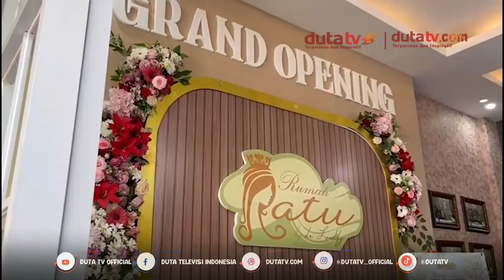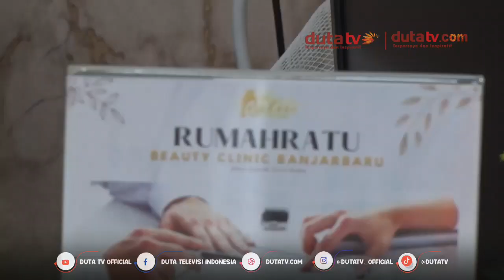Slimming Program Rumah Ratu Banjarbaru, Turun BB Dalam Satu Bulan | Berita Terkini